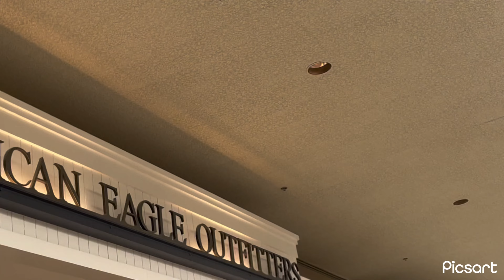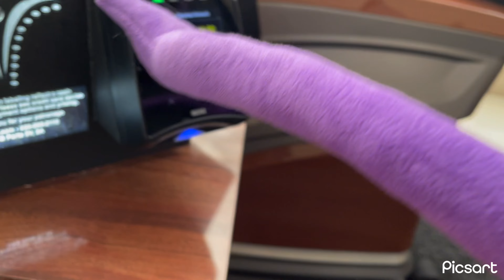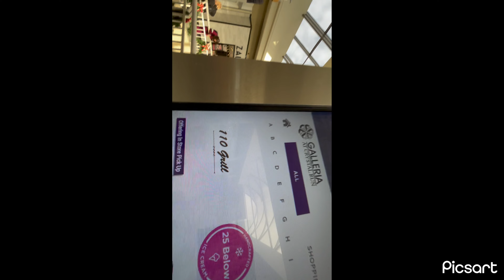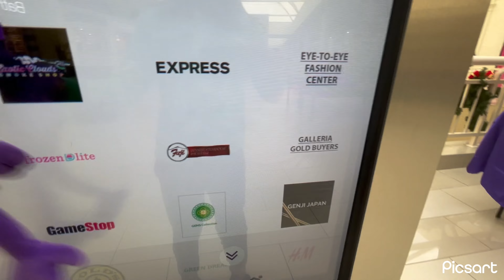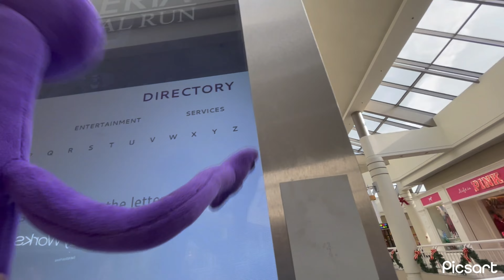Purple and p goes to middle town mall part 1 (read the description)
Sorry guys that this was not upload of her problems like a days but we’re trying to make the
Into half so like I would upload the full episode, but they wouldn’t let me, so I’m just gonna put part one part two part three￼